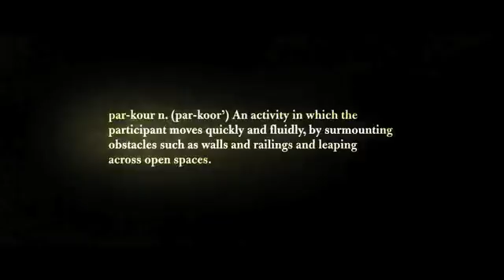District 13 Ultimatum